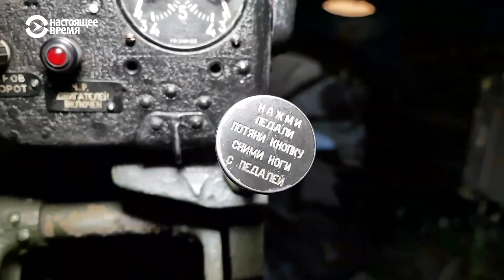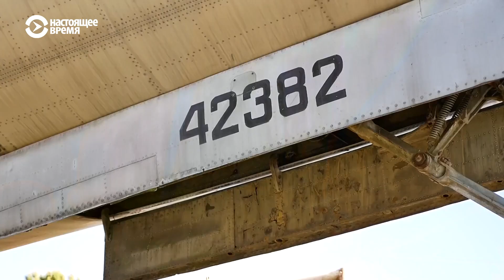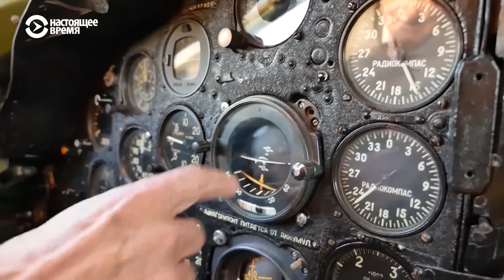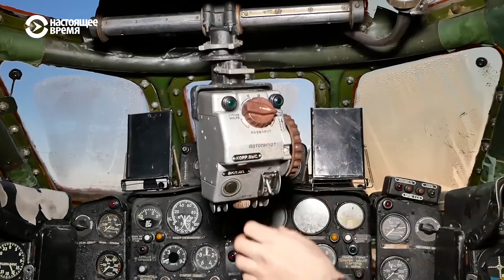Доктор физматнаук восстанавливает Ту-104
Мария Карманова вместе с коллегами вот уже девять лет рестраврирует первый в СССР реактивный пассажирский самолет.